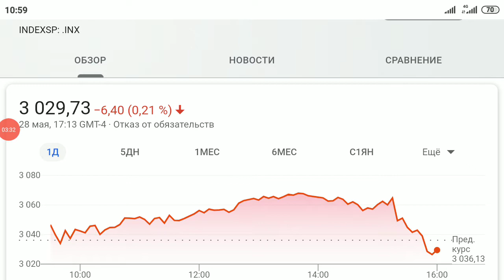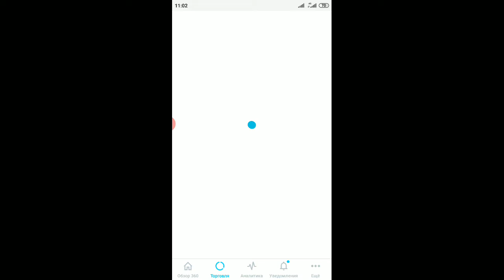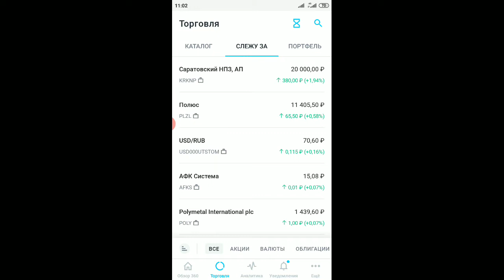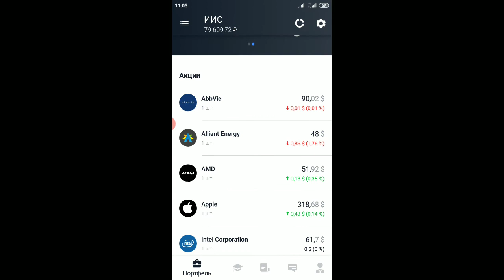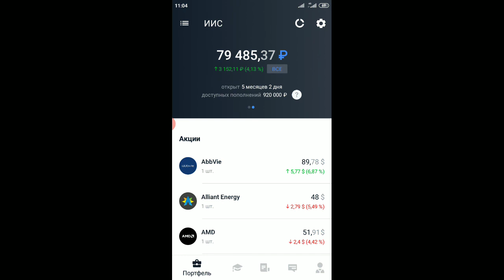Фондовый рынок 29.05.2020: открытие торгов, новости, индексы РТС, S&P500, доллар, нефть, рубль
Приветствую, друзья!

Анализируем фондовый рынок 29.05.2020: открытие торгов, новости, индексы РТС, S&P500, доллар, нефть, рубль.